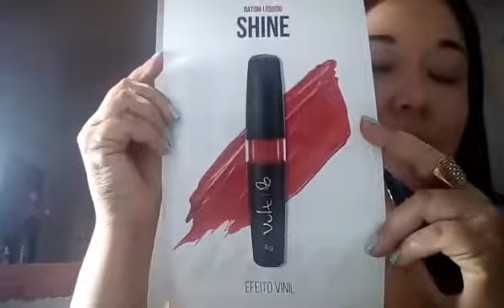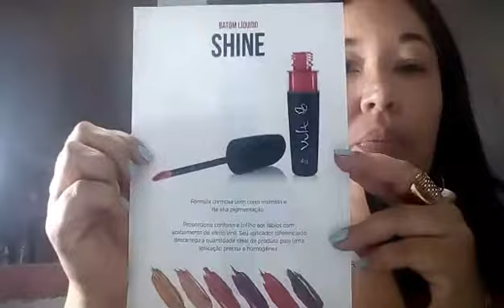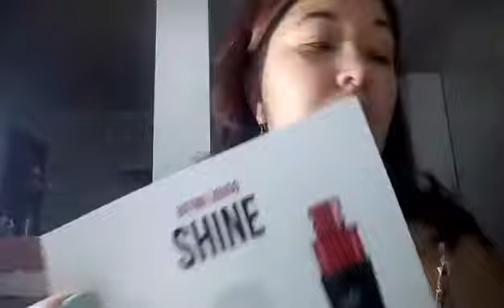RESENHA DO BATON VINÍL DA VULT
CEP: 3563970
SÃO PAULO – SP

Olá glamourosa tudo bem???
o vídeo de hoje é pra resenhar sobre esse batom bafônico e lindo da nova coleção da vult batons vínilico que é  a tendência no momento para o verão com cores intensas e marcantes eles dão um brilho exuberante e glamouroso deixando os lábios muito mais atraentes espero muito que gostem do vídeo bjs...

GOSTOU DE LIKE